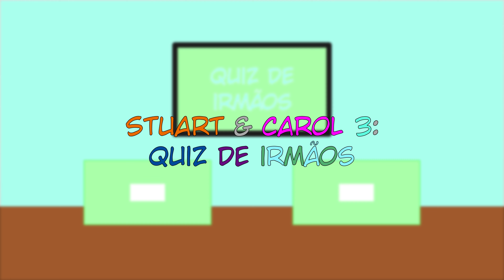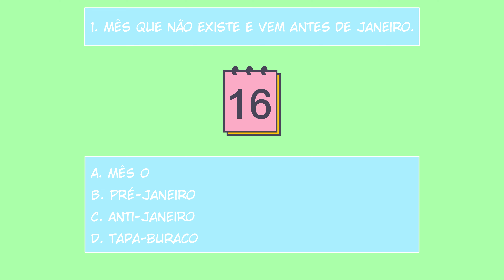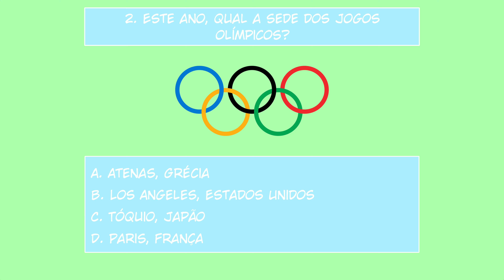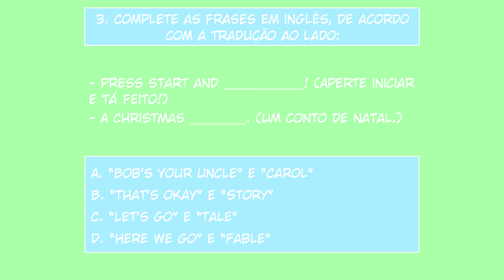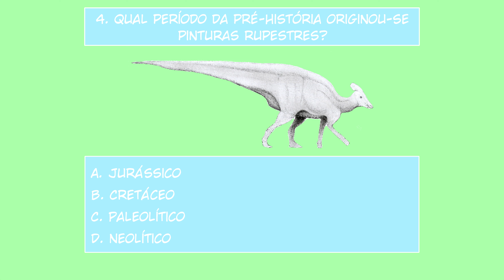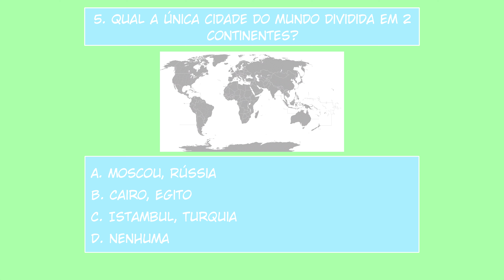Stuart & Carol 3: Quiz de irmãos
Versão em vídeo da 3ª história de "Stuart & Carol", com a experiência dos protagonistas e seus amigos em um programa de TV, o Quiz de irmãos.

Capítulos:
Introdução e abertura - 00:00
0. Prólogo: Participação no quiz - 00:30
1. Encontro no estúdio - 01:52
2. 1ª pergunta: Conhecimentos Gerais - 03:39
3. 2ª pergunta: Esportes - 05:13
4. 3ª pergunta: Idiomas - 06:14
5. 4ª pergunta: História - 07:54
6. 5ª pergunta: Geografia - 09:09
7. Jogo encerrado - 10:38
8. Rodada de perguntas e respostas (Pós-quiz) - 11:54
Fim - 13:26

Músicas usadas:
- Bob, o empresário Mix (Original);
- House Windy Day (Biblioteca de áudio do YouTube);
- Ambient Hum Air Conditioner (Biblioteca de áudio do YouTube);
- FCVerso Mix (Original);
- small-applause-6695 (Pixabay);
- Air Horn in Close Hall - Series (Biblioteca de áudio do YouTube).